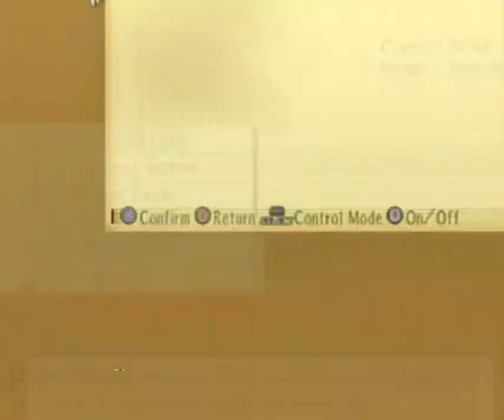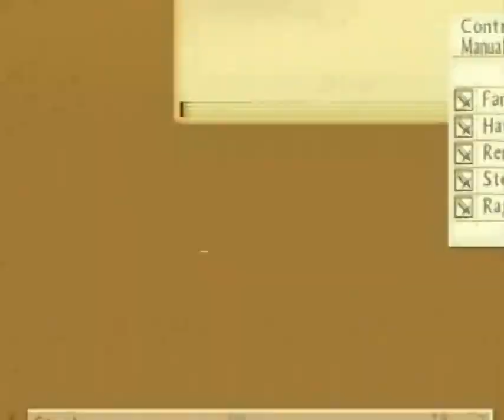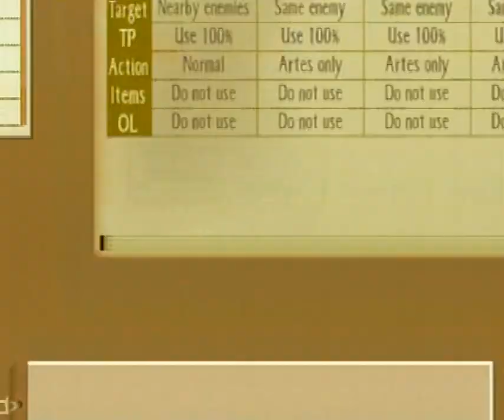Tales of the Abyss: Boss 23: Sync (Default CC-No Free Run-No items-No death-Hard)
Such a persistant little kid, he can easily finish you in so many awesome ways...
Frigid Coffin is a OHKO no matter what, so absorb all Water/Dark Fonon Fields, otherwise you are toast. Reaper´s Coil can deal a nice 50% damage, and his physical FOFs, if fully hit, can easily leave you on critical, if not kill you.
Apart from his insane damage output, he can die fast, so its not a big problem to kill him fsat.